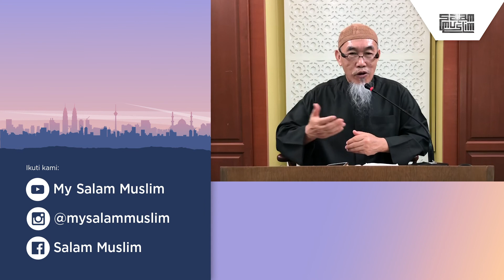Jadilah Rakyat Yang Bertanggungjawab | Sheikh Hussain Yee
Jom kita dengarkan apa yang ingin disampaikan oleh Sheikh Hussain Yee, Presiden Pertubuhan Al Khadeem tentang Perintah Kawalan Pergerakan.

Semoga kita mendapat manfaatnya.